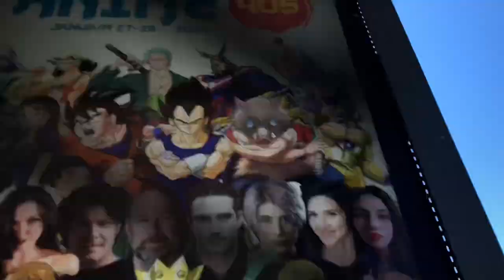OUR WIGS WERE SLIPPING OFF AT ANIME 405!… |Genshin Impact cosplay mini vlog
Come panic with us at Anime 405 as our wigs retreat off our heads… LOLOLOLOL